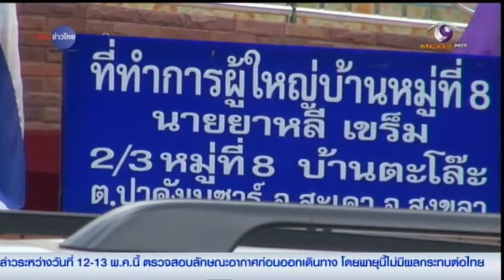ล้างบางตำรวจเอี่ยวค้ามนุษย์โรฮิงญา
พล.ต.อ.สมยศ พุ่มพันธุ์ม่วง ผู้บัญชาการตำรวจแห่งชาติ ยอมรับจะมีการแต่งตั้งโยกย้ายนายพลตำรวจหลายตำแหน่งนอกวาระ โดยนำข้อมูลสืบสวนเชิงลึกชุด พล.ต.อ.เอก อังสนานนท์ หัวหน้าชุดคดีค้ามนุษย์โรฮิงญา มาพิจารณาโยกย้าย

โดยมีรายงานว่านายพลตำรวจที่อาจถูกโยกพ้นพื้นที่ภาคใต้มี 5 นาย ทุกคนมีส่วนเกี่ยวข้องกับการค้ามนุษย์โรฮิงญา ปรากฏการณ์พบหลุมศพชาวโรฮิงญาที่อพยพหนีความยากลำบากมาจากประเทศเพื่อนบ้าน ที่เขาแก้ว จ.สงขลา นำมาสู่การย้ายล้างบางของสำนักงานตำรวจแห่งชาติ